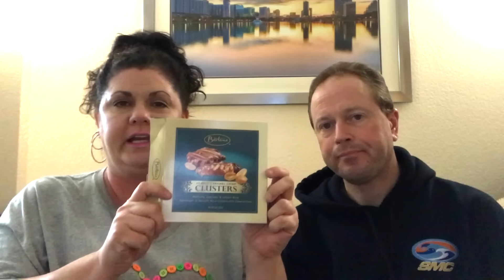DOLLAR TREE TASTE TEST | 10 VALENTINE CANDIES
Join us today for a very fun taste test as we try different valentine candy from the Dollar Tree.

LIGHTING

CAMERA

Canon EOS Rebel T4i DSLR with 18-55mm EF-S IS II Lens:

——SD CARD———-

ScanDisk Extreme

Editing Software

Movie on the Mac Book Pro 15” Retina Display: